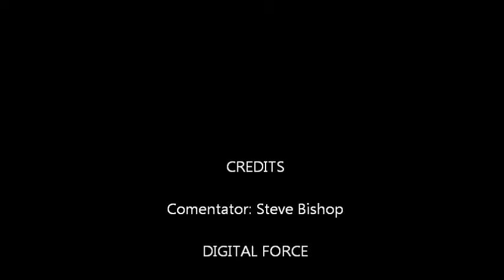BPCC Trailer Round 6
BPCC Trailer Round 6 from Phakisa